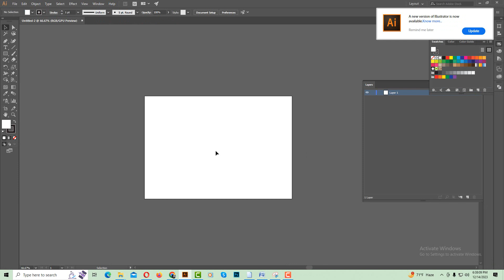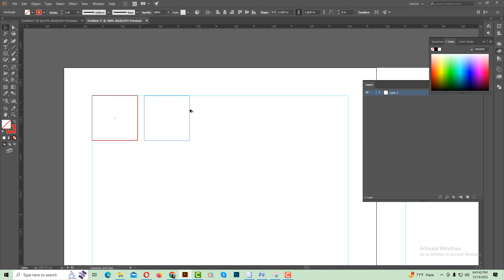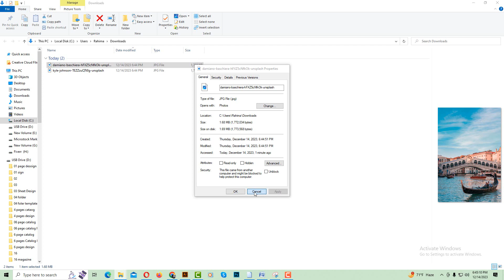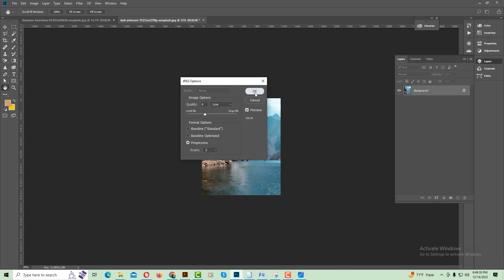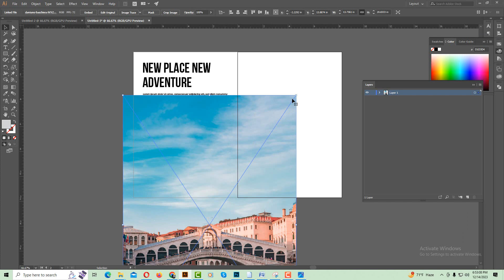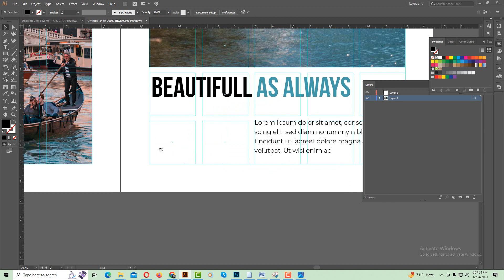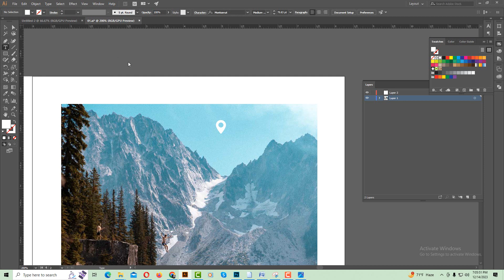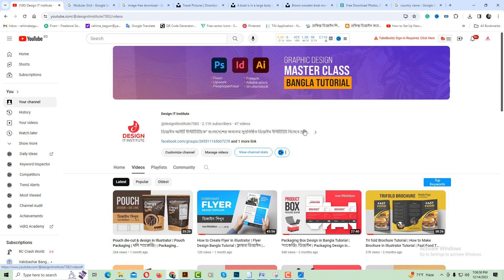How to Create Magazine Design in Adobe Illustrator | Magazine Bangla Tutorial | ম্যাগাজিন ডিজাইন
Today Illustrator Tutorial, I will show you how to design a Magazine Page Layout design. Trying to make this video step by step. I hope you enjoy this video.
You can follow me there:
Design IT Institute